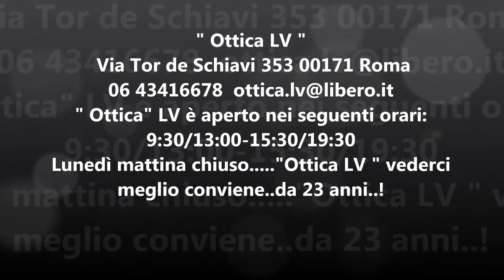ottica prenestina centocelle prenestina, occhiali per bambini centocelle prenestina,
Salve !

OTTICA LV vi offre consulenza completa e individuale per occhiali alla moda e per la manutenzione delle vostre lenti. Il nostro personale esperto vi mette a disposizione un servizio integrale che va oltre la semplice vendita di occhiali.

L'assortimento di montature di occhiali offerto da OTTICA LV è vasto e di alta qualità. Infatti troverete sempre il modello che fa per voi: elegante o sportivo, di tendenza o pratico. Se non volete essere costretti a portare sempre gli occhiali, il punto vendita di OTTICA LV vi offre lenti a contatto con diverse caratteristiche. Vi forniamo ovviamente anche una consulenza personalizzata. Il personale gentile, qualificato e competente di OTTICA LV vi offre una consulenza integrale ed effettua l'esame gratuito della vista. Alla base del lavoro di OTTICA LV vi è la comprensione delle esigenze del cliente in modo da prestargli il servizio più adeguato.

OTTICA LV: garanzia di qualità e competenza !!
Ogni cliente ovviamente ha delle richieste particolari per quanto riguarda il tipo di occhiale che desidera.

Per OTTICA LV è di fondamentale importanza fornire al cliente una consulenza individuale, competente e completa. Il nostro personale qualificato vanta un'esperienza pluriennale ed è in grado di garantire un ottimo servizio.

OTTICA LV vi offre:

?Consulenza competente da parte di ottici qualificati ?Precisione grazie all'impiego di strumenti all'avanguardia ?Controllo e pulizia gratuiti degli occhiali ?Rapida esecuzione di piccole riparazioni

Venite a trovarci nel nostro punto vendita di ROMA, saremo a vostra disposizione!

OTTICA LV di ROMA vi fornisce assistenza e consulenza nell'acquisto degli occhiali, di modo che li possiate indossare volentieri e con piacere. Il nostro personale ottico competente e qualificato vi offre una vasta gamma di servizi.

Esame della vista: veloce e preciso

Servendoci degli strumenti più moderni, nel giro di pochi minuti facciamo un controllo della vista e stabiliamo di conseguenza la gradazione delle lenti adeguata alle vostre esigenze.

 Trattamenti e riparazioni nel nostro laboratorio

Anche oggi nella produzione degli occhiali si devono seguire determinati trattamenti in modo da ottenere un'adeguata qualità del prodotto. Per questo OTTICA LV si serve di strumenti all'avanguardia ed esegue anche riparazioni.

Conservazione dell'occhiale :

Se i vostri occhiali non vi stanno più bene per un problema ad un'asta ad esempio, ve li ripareremo noi. Inoltre il personale qualificato e professionale di OTTICA LV si occuperà gratuitamente della loro pulizia.

OTTICA LV vederci meglio conviene...a presto !